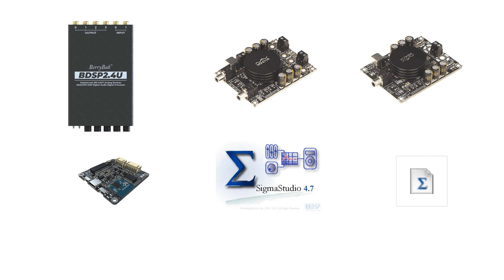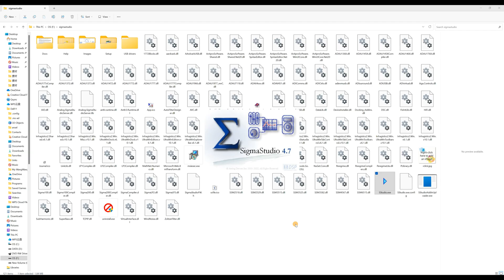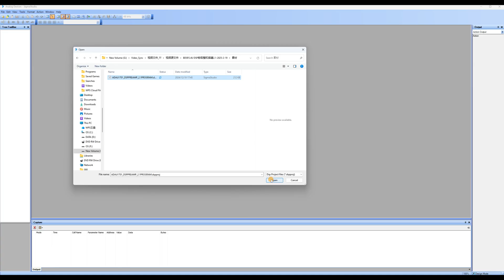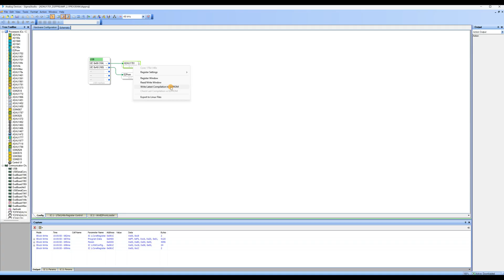How to Program 2.1 System with 2-way digital Crossover Via SigmaStudio using BDSP2.4U DSP Preamp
The Unbalanced 2-in, 4-out DSP preamp is a powerful tool for audio customization, powered by the Analog Devices ADAU1701 DSP with 28/56-bit ADCs & DACs. This advanced processor enables compensation for real-world limitations of speakers, amplifiers, and listening environments, ensuring that your audio system performs at its best.
In today's video, we'll demonstrate using the BDSP2.4U DSP Preamp with 2-in-4-out 2-way digital crossover via SigmaStudio for a 2.1 audio system.

The sound of this video uses Ondoku.